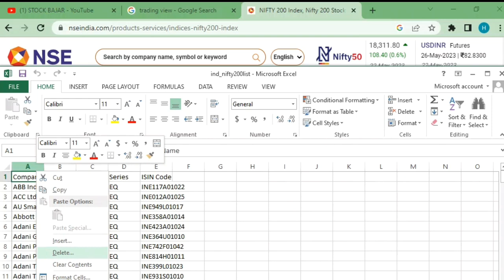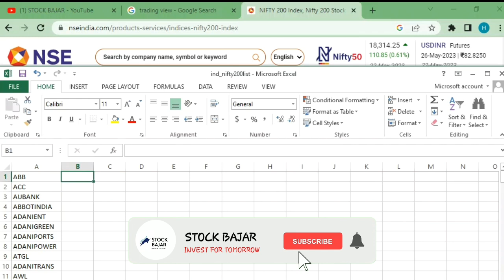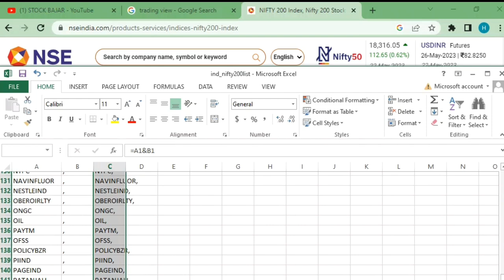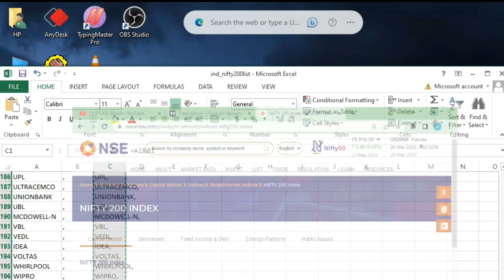how to add stocks in tradingview | tradingview tutorial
tradingview tutorial,
how to add stocks in tradingview,
tradingview tutorial for beginners,
tradingview tutorial 2023
All stocks add to tradingview
How to Import Nifty 50 Stocks to Tradingview Watchlist ,
How to Import Nifty 100 Stocks to Tradingview Watchlist .
How to Import Nifty 2000 Stocks to Tradingview Watchlist ,
How to Import Nifty 500 Stocks to Tradingview Watchlist ,

PART 1

ABOUT STOCK BAJAR :
HI EVERYONE STOCK BAJAR IS CHANNEL REGARDING STOCK MARKET.
IN THIS CHANNELYOU WILL GET "STOCK MARKET NEWS " , "LATEST GRAY MARKET PREMIUM" , "STOCK MARKET STRATEGIES" , "POSITIONAL TRADE " , "TECHNICAL ANALYSIS", "FUNDAMENTAL ANALYSIS" AND MUCH MORE.
MY ONLY AGENDA FOR MAKE THIS CHANNEL IS TO GIVE KNOWLEDGE AND GUIDENCE TO RETAILE TRADERS LIKE ME SO THEY CAN UNDERSTAND STOCK MARKET AND DONT LOSE THEIR HARD EARND MONEY.